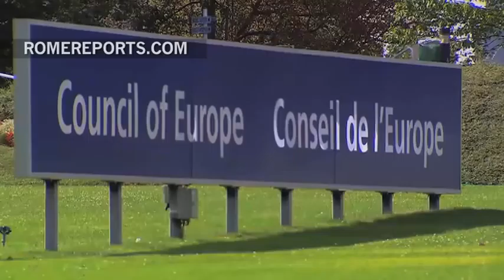Why was the Council of Europe founded?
The Pope's address to the government body is scheduled for Tuesday, November 25th. Pope Francis will travel to Strasbourg, France, on November 25 to address the Council of Europe.